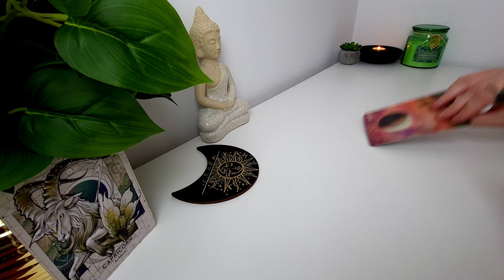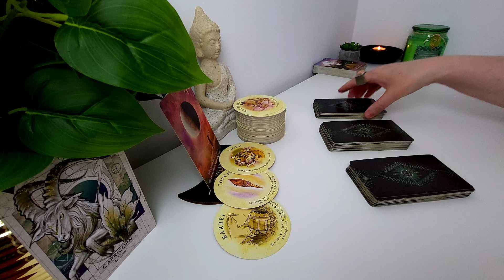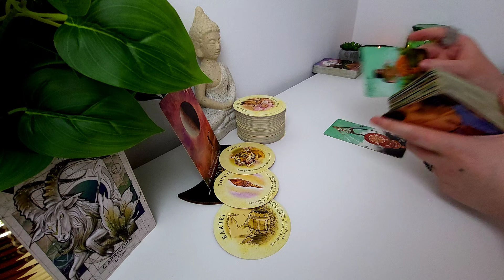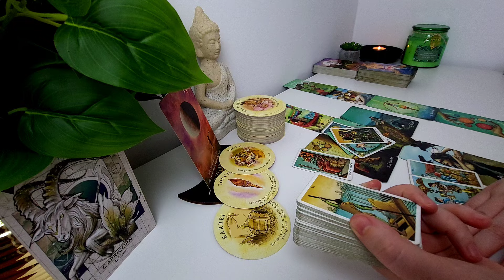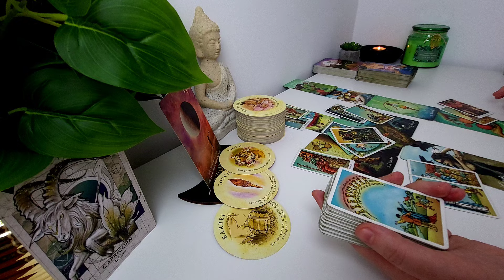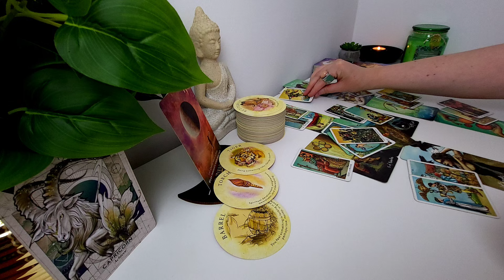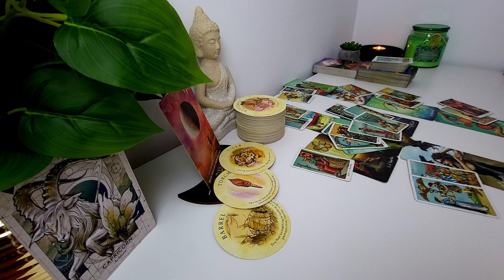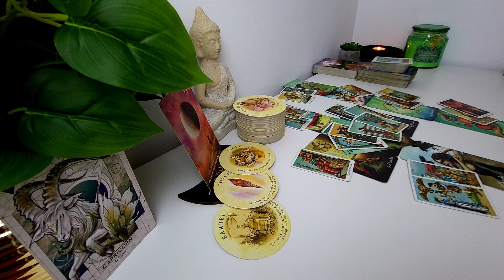CAPRICORN ♑️ O SCHIMBARE ÎN BINE. SORTEAZĂ-ȚI SENTIMENTELE | ATEMPORAL